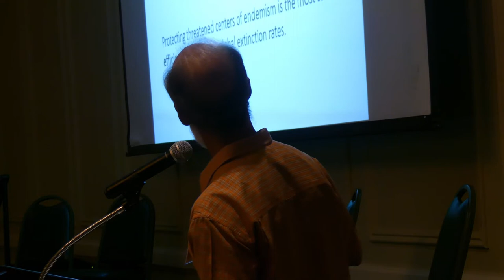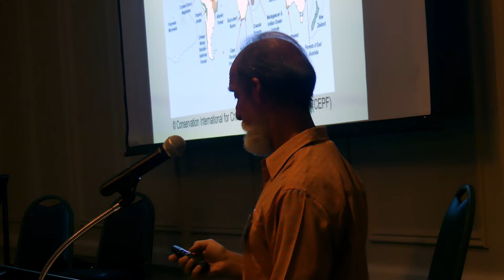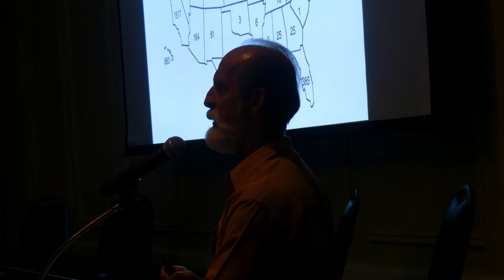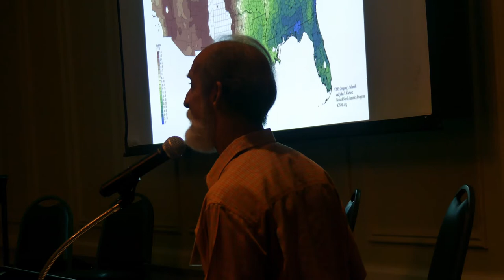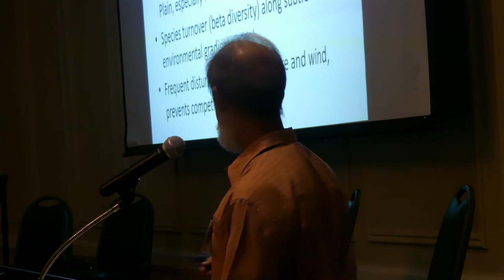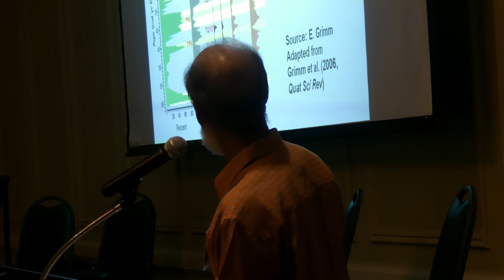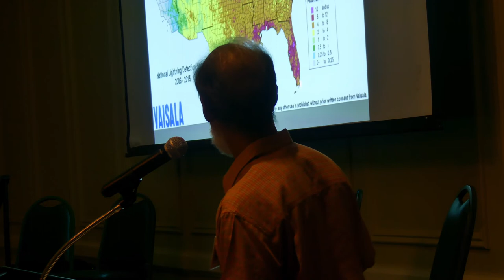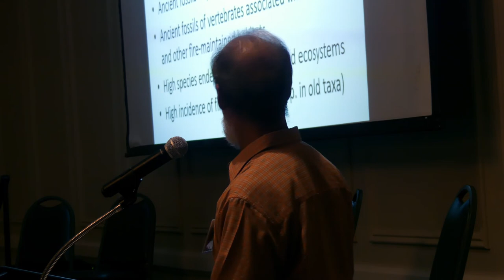Why is Florida So Rich in Biodiversity Reed Noss Keynote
Saturday morning keynote of our 39th Annual Conference. 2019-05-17. Florida is the hottest spot within a newly recognized global biodiversity hotspot, the North American Coastal Plain. The incredible biological richness of this region went unrecognized for a long time due to several long-standing myths, for example the mistaken beliefs that the region is geologically young and climatically unstable and the idea that the relatively flat topography precluded development of a diverse flora and fauna. We now know that the Coastal Plain is surpassed only by the California Floristic Province as a center of endemism (number of small-range species) in North America north of Mexico. Florida has the highest concentration of endemic plants in the eastern U.S. and the largest number of ancient plant lineages in all of North America, which suggests a long history. Besides relative climatic stability, which characterizes all global biodiversity hotspots, the Coastal Plain (especially Florida) has been enriched by sea-level fluctuations, which produce opportunities for speciation in isolated populations. Furthermore, several regions, including the Appalachians, West Indies, and western U.S. and Mexico, have contributed species to Florida and the Coastal Plain over time. Finally, the high frequency of fire and other natural disturbances allows many species to coexist by reducing competition.